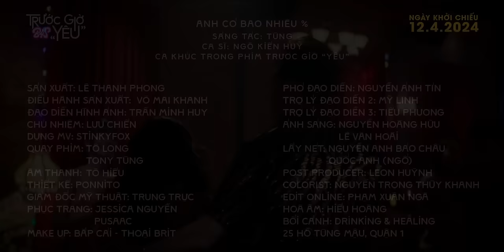Anh Có Bao Nhiêu % (OST B4S - Trước Giờ "Yêu" ) | Ngô Kiến Huy | OFFICIAL MV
Điều gì đến trước giờ "yêu"? Những người bạn trẻ sau một đêm cùng đi bar đã lần lượt phải trải qua những sự kiện bất ngờ và kỳ quặc xảy đến trước khi họ làm "chuyện ấy". B4S - Trước Giờ "Yêu" sẽ là bộ phim hài tình cảm về ba cặp đôi với những vấn đề của đời sống hẹn hò hiện đại.
Phim ra rạp 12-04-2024, Ngô Kiến Huy sẽ vào 1 vai khách mời thú vị và hát ca khúc Anh Có Bao Nhiêu %, lần đầu thử hát nhạc indie, 1 bài rất signature của Tùng, các bạn ủng hộ nhé.

"Anh Có Bao Nhiêu %

Anh có bao nhiêu phần trăm
Em đi với anh ra về sau ly cacao đá giữa mùa hè
Trời mưa lâm râm anh có ô che đường cũng không xa

Và anh nhân đây trông mong là dù cho có thế nào
Dù cho có thế nào em hãy mỉm cười đừng lạnh lùng thế

Anh có bao nhiêu phần trăm anh sẽ khiến em mỉm cười khi đó trong đôi mắt em rạng ngời
Đôi khi lâu lâu em có chán đời nhưng hãy luôn cười
Và anh nhân đây trông mong là dù em có mỉm cười
Dù em có nghe lời cũng đừng về nhà một mình em nhé

Có bao nhiêu phần trăm?

Kênh YouTube chính thức của ca sĩ Ngô Kiến Huy. Những sản phẩm mới nhất và đặc sắc nhất của Huy sẽ liên tục được cập nhật tại đây. Rất cảm ơn mọi người đã luôn dõi theo và ủng hộ cho Ngô Kiến Huy. Chúc mọi người có những giây phút giải trí thật thoải mái khi ghé thăm kênh của Ngô Kiến Huy.

Cả nhà theo dõi thông tin của Ngô Kiến Huy tại đây nhé: